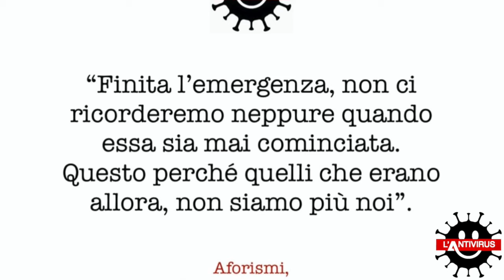Best of the week on L'Antivirus by Claudio Dominech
Guests: Cristina Donadio, Sean Kanan, Emilio Fede, Vittoria e Bobo Craxi, Denny Mendez e Oscar Generale